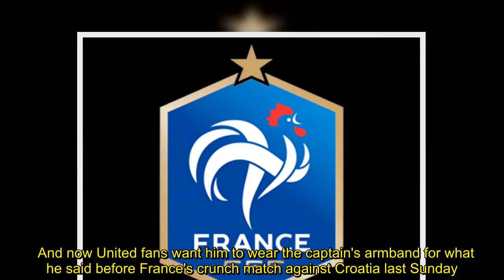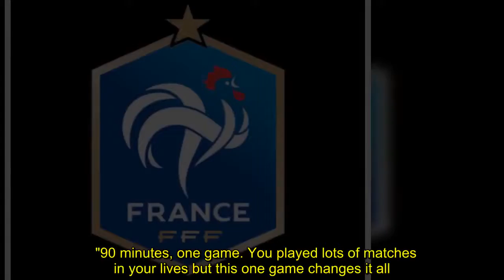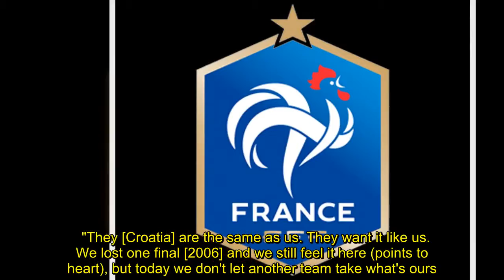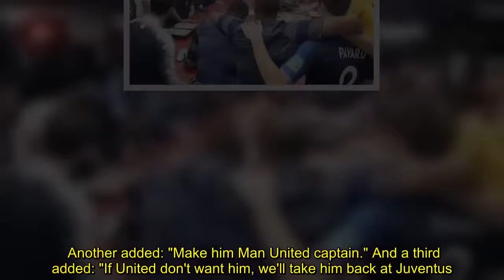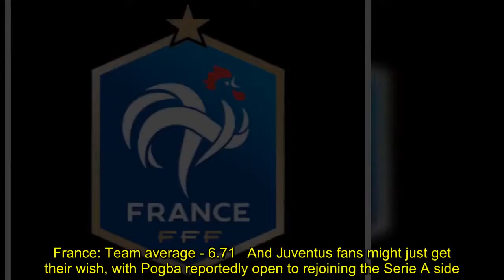Man Utd fans DEMAND Jose Mourinho names Paul Pogba captain after EPIC World Cup speech